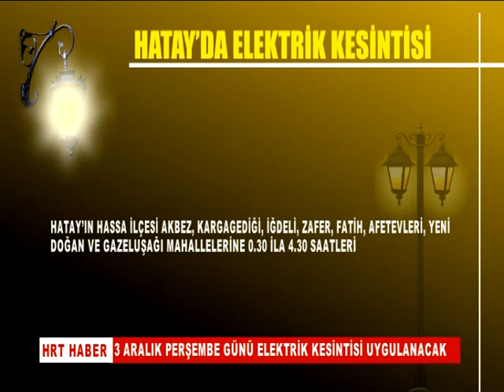3 ARALIK PERŞEMBE GÜNÜ ELEKTRİK KESİNTİSİ UYGULANACAK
3 ARALIK PERŞEMBE GÜNÜ ELEKTRİK KESİNTİSİ UYGULANACAK